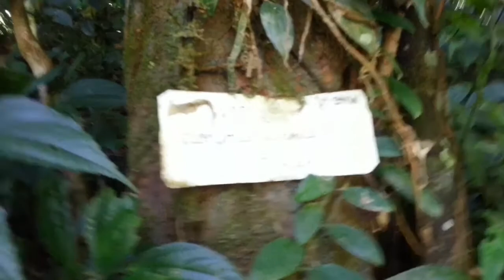Weekend - Bersenang di Lombongo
Soins Gorontalo
We travel we care